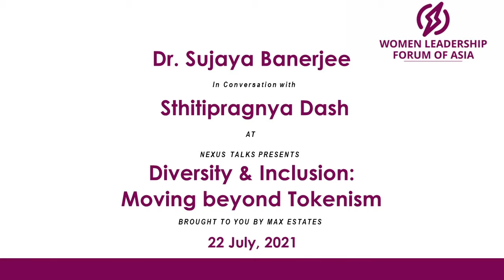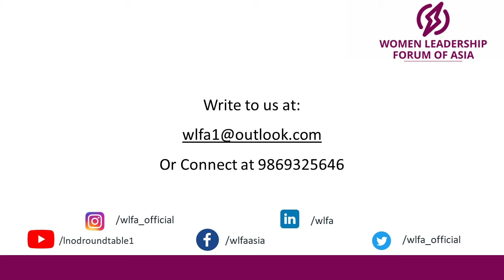Dr. Sujaya Banerjee on "Diversity & Inclusion: Moving beyond Tokenism" at Nexus Talks